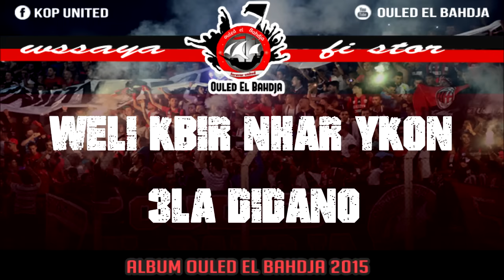ALBUM OULED EL BAHDJA 2016 | 3- WSSAYA FI STOR